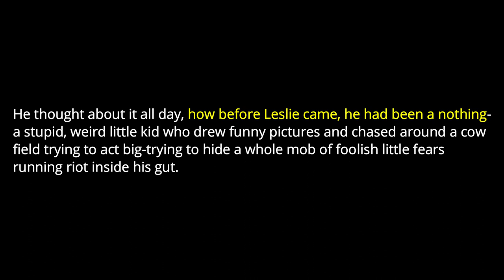Bridge to Terabithia by Katherine Paterson | Friendship and imagination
Today I'm talking about a book that focuses on two friends creating an imaginary kingdom. Paterson writes about Jess Aarons as he develops a friendship with Leslie Burke. The two help each other deal with family struggles and school trouble. I like how Paterson writes this friendship as well as the need for one's own space in the world, but it does seem like she drops plot elements at random. Still, it is worth a look.

Timestamps
0:00 Intro
2:22 Summary
5:23 Analysis